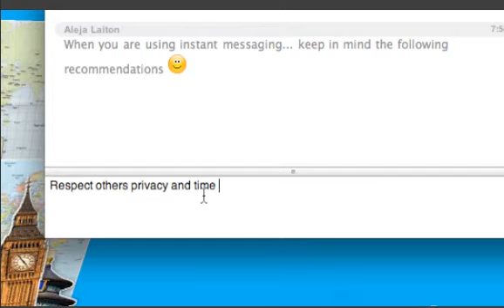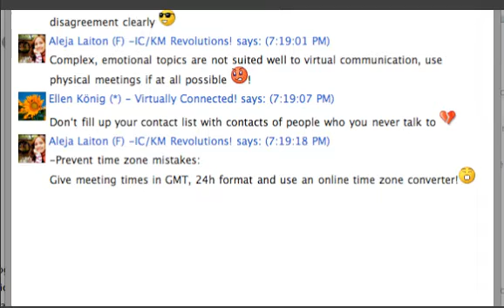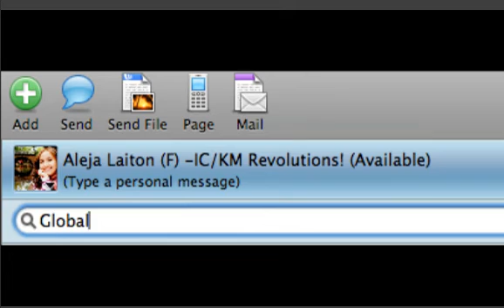GCC - instant messaging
Global Communications Crew at AIESEC International 0809
Internal Campaign